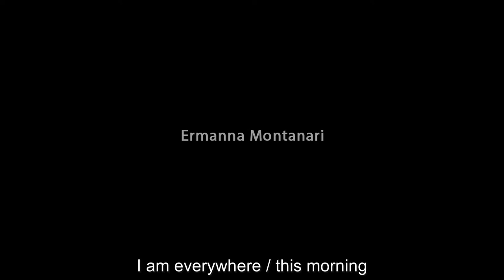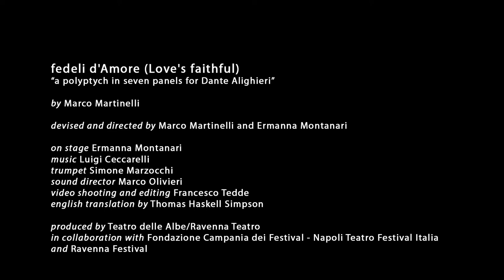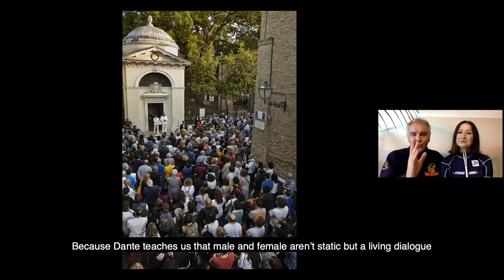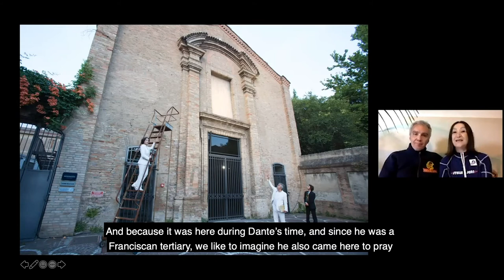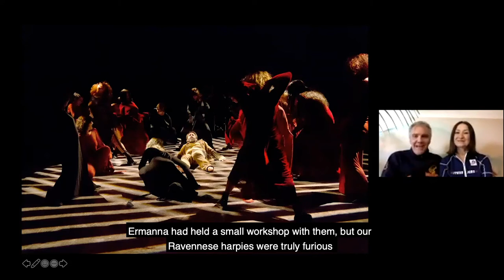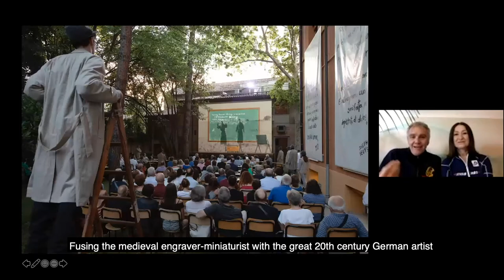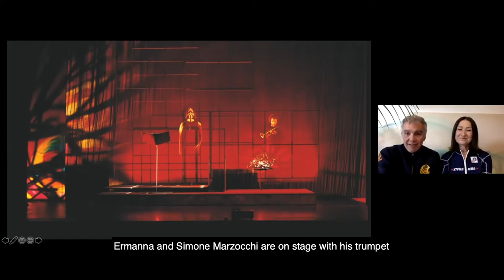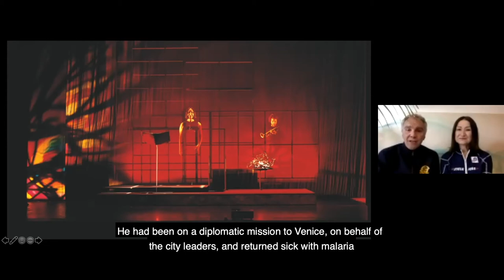Discussion: Medieval Poet Dante Alighieri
Penn Italian Studies and Italian Theatre Company Teatro delle Albe discuss Dante’s worldwide celebrations